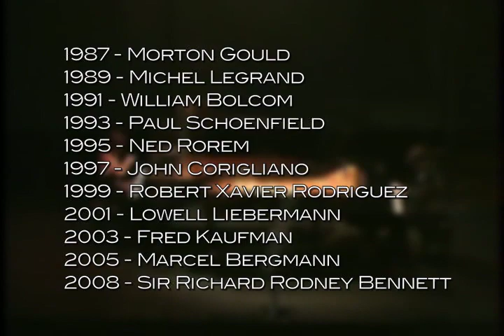About the Dranoff 2 Piano Foundation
A short documentary about the Dranoff - history, competition, outreach.  If you want to learn about what the Dranoff is about, spend  8 minutes of the active video.